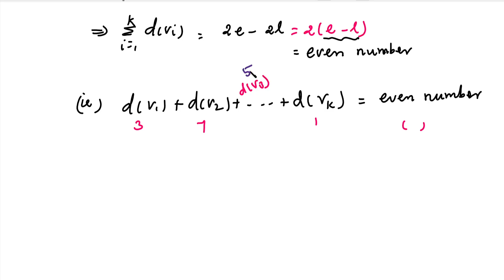Discrete Mathematics | MA3354 | Unit 3|Graph Theory|The number of odd degree vertices is always even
Discrete Mathematics | MA3354 | Unit 3 | Graph Theory in Tamil | The number of odd degree vertices is always even | Tamil